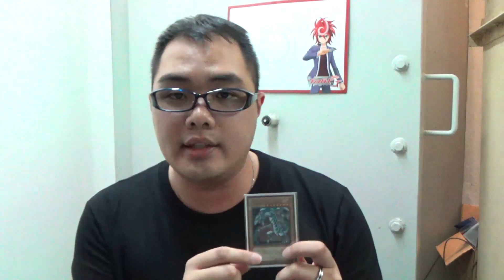YOU KNOW WHAT REALLY GRINDS MY REAR GUARDS #2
You Know What Really Grinds My Rear Guards?

Vanguard names.